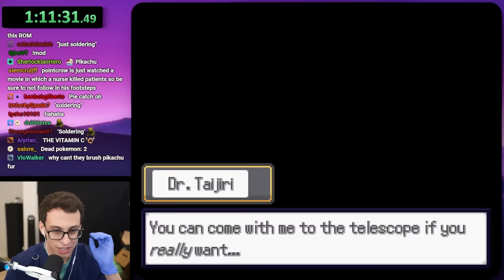I Became a Doctor to "Cure" Pokemon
In this video we're the last remaining Nurse Joy in existence to cure pokemon without a healing machine--will I have the medical expertise to heal them, or will they be doomed forever by my hands?

Thank you to AnonAlpaca for creating this game, The Last Nurse Joy!